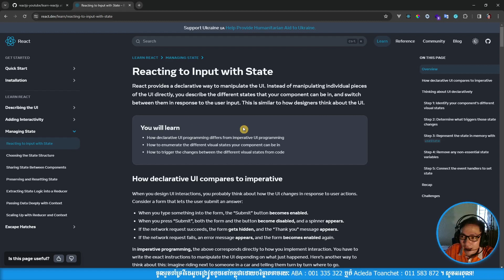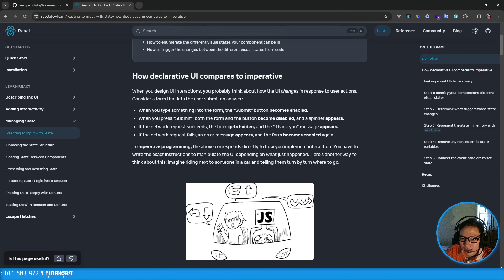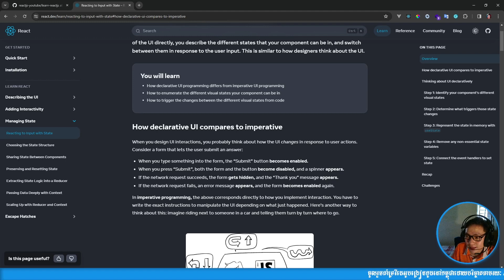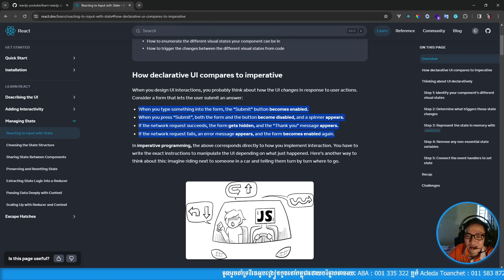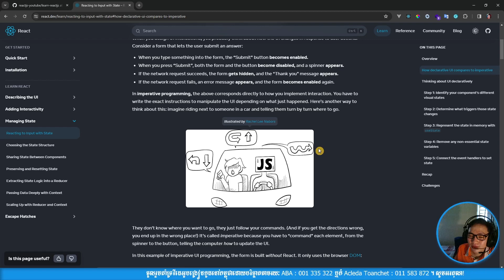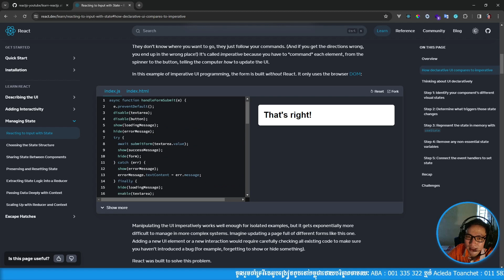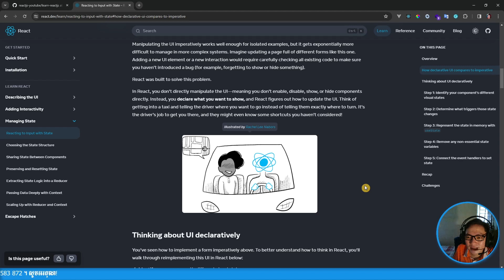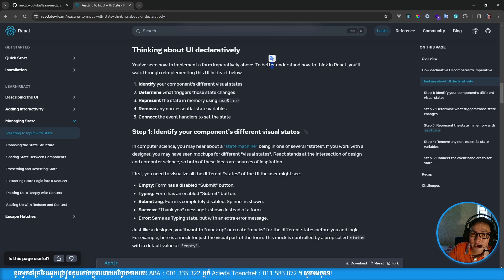Declarative UI vs Imperative UI - ReactJS(TypeScript) | MengSreang Channel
👉តាមរយៈមេរៀនវីដេអូមួយនេះគឺអាចឲ្យគ្នាយើងយល់ដឹងបានច្រើនទាក់ទងនឹងចំណេះដឹងពី ReactJS។